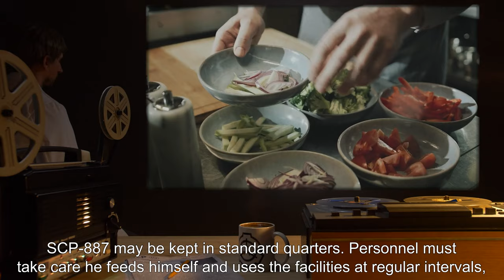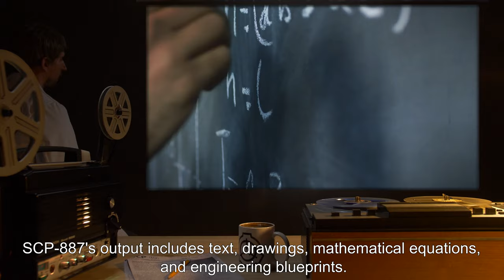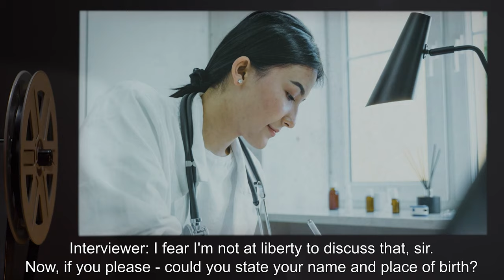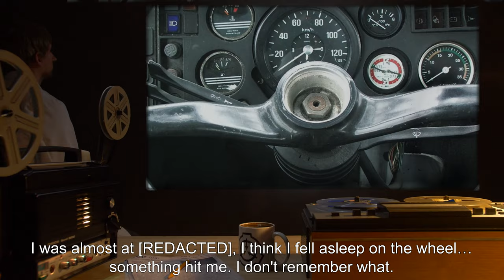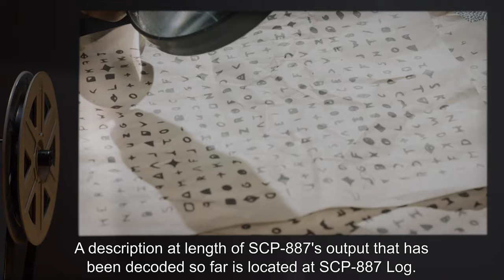SCP-887 | Hypergraphia (SCP Orientation)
Today we will be studying Item number SCP-887: Hypergraphia, Object class: Safe.

SCP-887 is a man in his late forties, born in [REDACTED], Russia. His left arm and left side of his face are partially paralyzed, resulting in slurred speech. SCP-887 recently emerged from a 17-year coma in [REDACTED] Hospital, St. Petersburg, displaying nearly-complete mental recuperation aside from extreme hypergraphia.

Subject claims he was conscious during the entire length of his coma, receiving communications from an unknown source.

and released under Creative Commons Sharealike 3.0. Contributor: zaratustra

Author: zaphad1